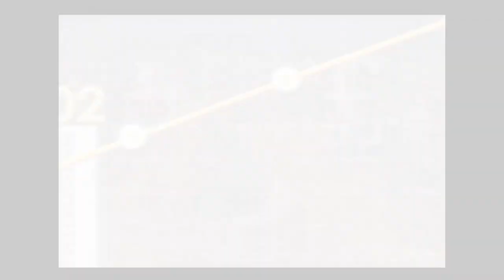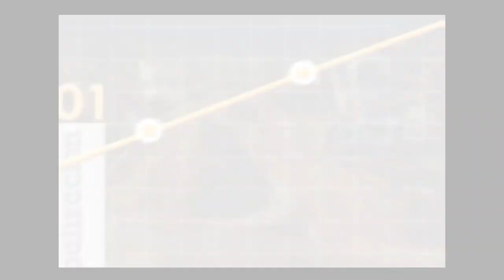EL marketing construye valor con Fernando Alvaro - [Negocios en Tm] ®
El argentino @FernandoAlvaro experto en marketing, define este término como el componente que construye valor a un producto.

Entender las variables que generan valor al producto es fundamental a la hora de ejecutar estrategias de marketing, de ello depende la sensación de valor que perciba el consumidor.

Es por ello que algunos productos que orientan su estrategia de marketing a un público objetivo son pagados por un precio más alto que cualquier otro producto con características genéricas; los primeros se convierten en un estilo de vida que define al consumidor y por esto están dispuestos a pagar más.